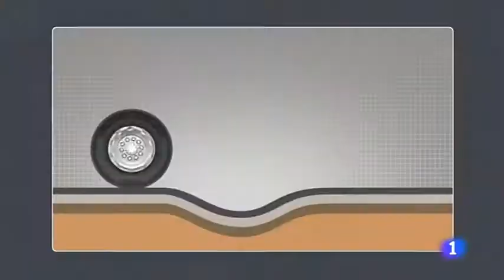Seguridad Vital - RTVE (11/06/2017)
Programa Seguridad Vital (RTVE)
11/06/2017
Entrevista a Jacobo Díaz (AEC)